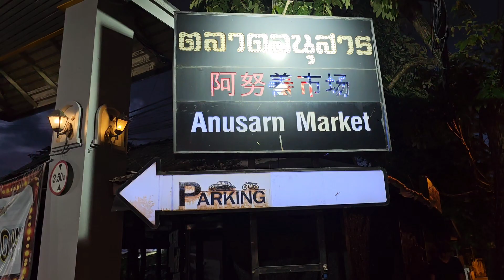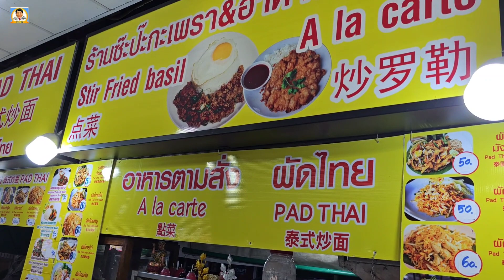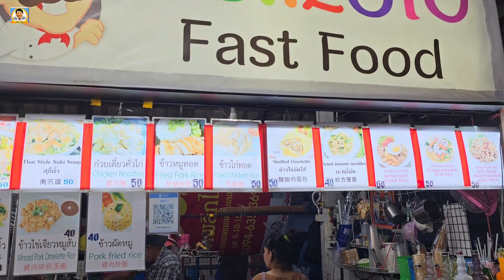눈으로 보는 타이 치앙마이 야시장 푸드코트